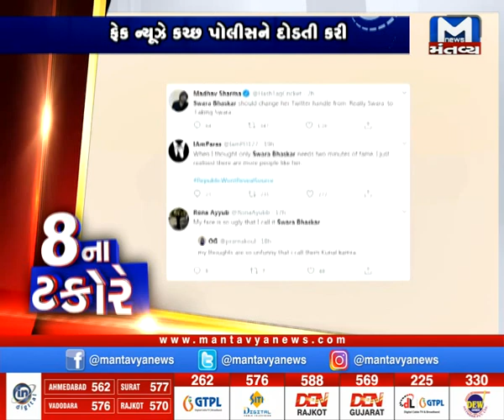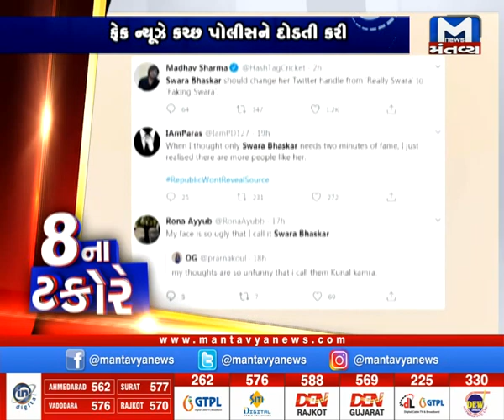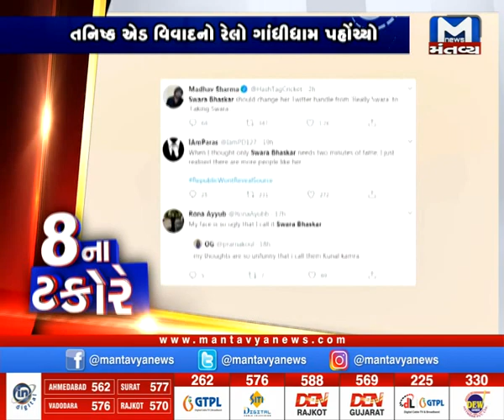ગાંધીધામને અડયો તનિષ્કનો તણખો